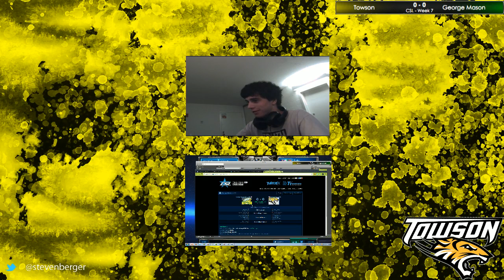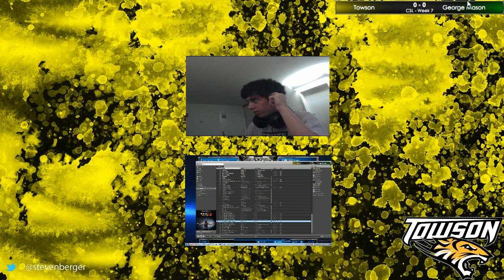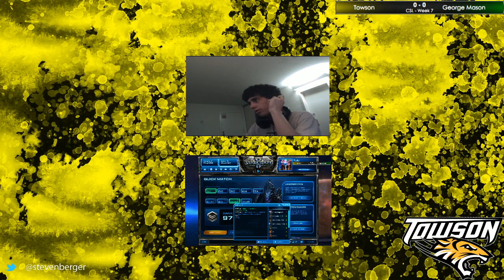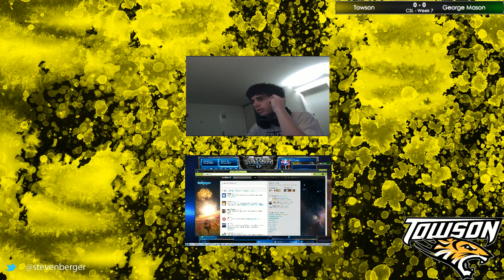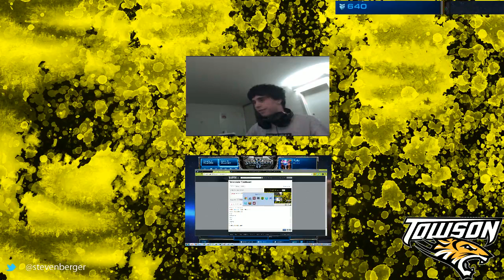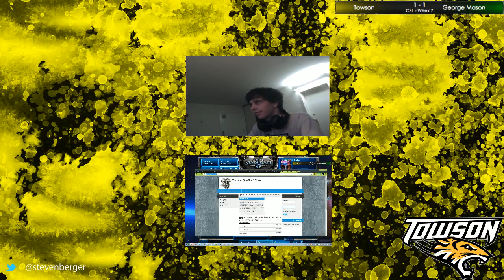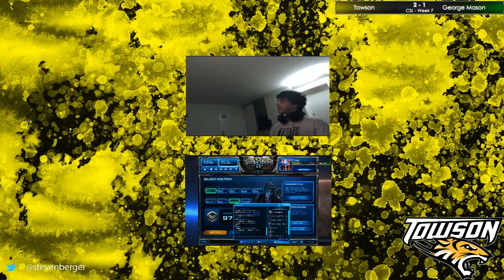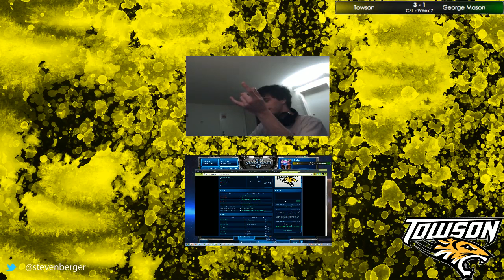Towson University vs George Mason University